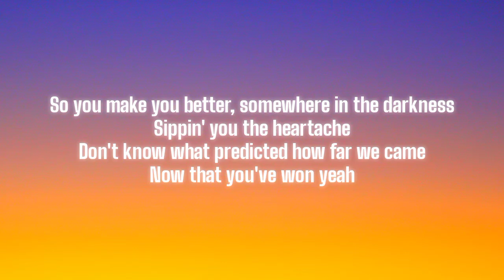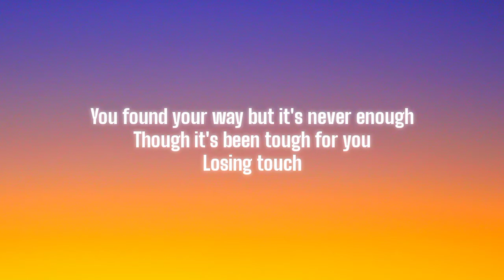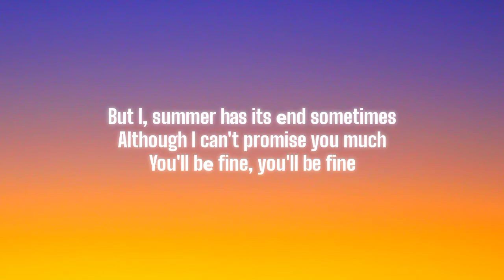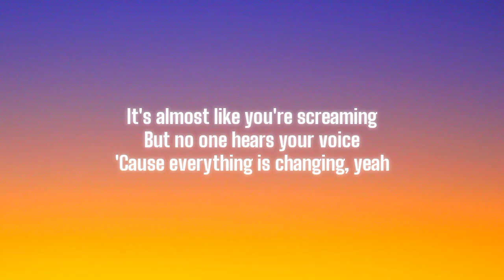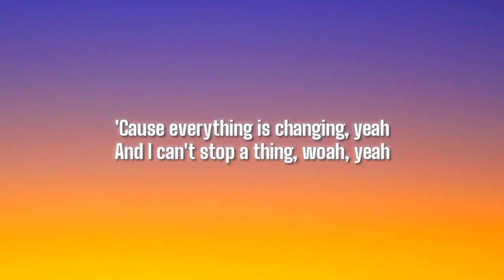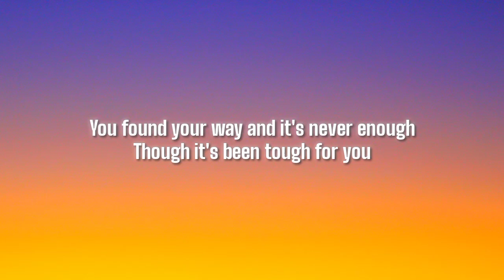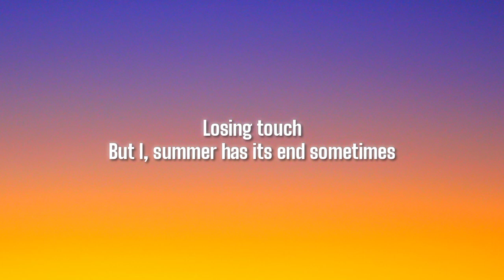Khalid - New Normal (Lyrics)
Lyrics🖊️[Chorus]
You found your way but it's never enough
Though it's been tough for you
Losing touch
But I, summer has its end sometimes
Although I can't promise you much
You'll be fine, you'll be fine

[Verse 1]
So you make you better, somewhere in the darkness
Sippin' you the heartache
Don't know what predicted how far we came
Now that you've won yeah
How fast the time goes? Living in the moment
Taking you for granted
It's a new normal, hard for us to live in
And to understand it

[Chorus]
Losing touch
But I, summer has its еnd sometimes
You'll bе fine, you'll be fine

[Verse 2]
You don't pick your pace, yeah
How the story goes?
In this life is what you make it
It's out of your control
It's almost like you're screaming
But no one hears your voice
'Cause everything is changing, yeah

[Bridge]
And I can't stop a thing, woah, yeah
Everything is changing, yeah
Just dance, yeah, yeah
Just dance, take me back to this night
Just dance, dance

[Chorus]
You found your way and it's never enough